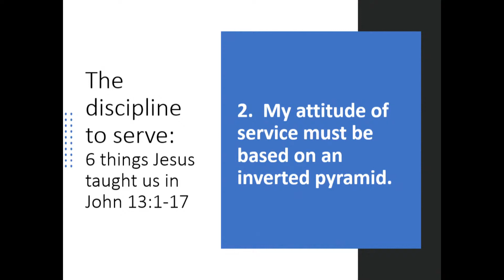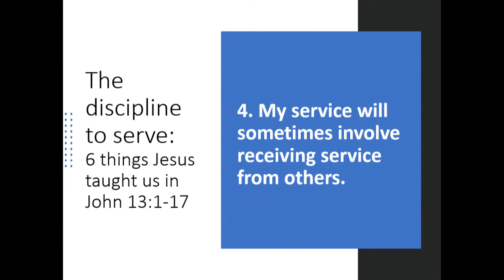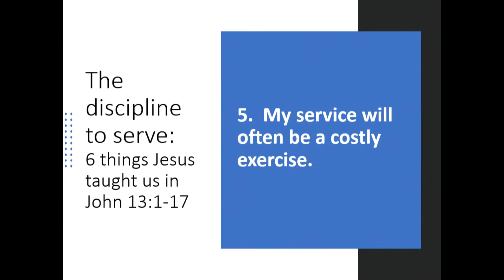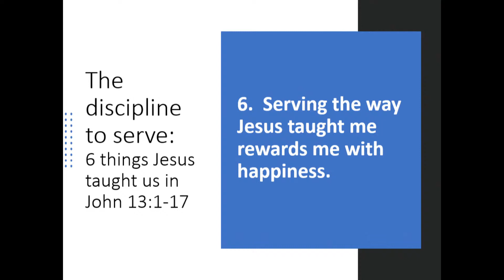The Discipline To Serve - Glenn Colley (Feb. 27, 2021)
Christians Servants Day:  Back To Service